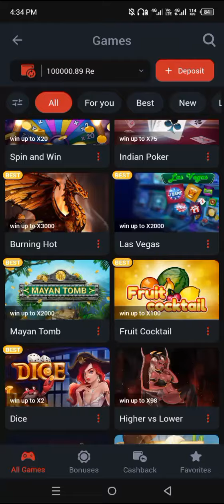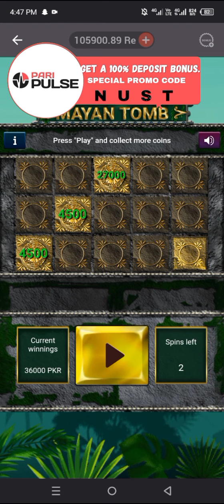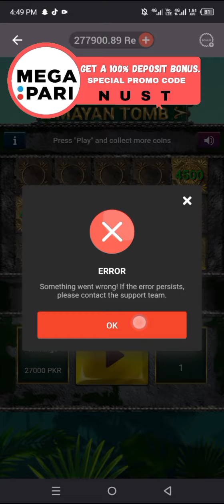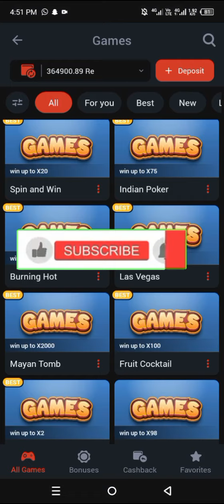100,000 To 500,000 || mayan tomb review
1xbet mayan tomb
1xbet mayan tomb game hack file download
1xbet mayan tomb game review
1xbet mayan tomb hack script
1xbet mayan tomb tips
1xbet mayan tomb winning tricks and tips
mayan tomb 1xbet tutorial
mayan tomb game 1xbet
mayan tomb review
mayan tomb slot game by 1xbetnew 1xbet mayan tomb game
play mayan tomb game online
winning tricks and tips for 1xbet mayan tomb
Thebigjackpot7Gamble with 1xbet
mayan tomb game full review
mayan tomb 1xbet hack

TheBigJackpot7
1xbetpromocodeNUST
MelbetpromocodeNUST
LinebetpromocodeNUST
MegaparipromocodeNUST
paripulsepromocodeNUST
paripesapromocodeNUST
888promocodeNUST
Thebigjacpot7
GambleWith1xbet
TheBigJacpot7
Gamblewith1xbet
thebigjacpot7
gamblewith1xbet

1xbet
1xbet mayan tomb game review
melbet
1xbet mayan tomb
1xbet mayan tomb winning tricks and tips
1xbet mayan tomb hack script
new 1xbet mayan tomb game
mayan tomb slot game by 1xbet
1xbet games
1xbet mayan tomb game
1xbet mayan tomb game hack file download
1xbet mayan tomb tips
mayan tomb 1xbet game
cazino
1xbet casino mayan tomb game
qos23
mayan tomb game tips and tricks
kazino
mayan tomb game
стратегия
1xbet account
1xbet casino
mayan tomb
mayan tomb 1xbet
bos26
linebet
betwinner
1xbet new mayan tomb game
strategiya2022
التسجيل فى موقع 1xbet
طريقة عمل حساب تجريبي على موقع 1xbet
سكربت لعبة الجوهرة في لعبة 1xbet
pod7nad
طريقة التسجيل على موقع ون اكس بيت
1xgames
ازاى اسجل في موقع 1xbet
سكربت الطياره فى لعبة 1xbet
aviator
ازاى اكسب فلوس كتير في لعبة 1xbet
pulishlash
ازاى اكسب في لعبة ون اكس بيت
سكربت التفاحه فى لعبة 1xbet
yangistrategiya
yangitaktika
strategiya2021
1xbet account registration
1xbet hindi
1xbet kaise khele
1xbet deposit
1xbet registration
1xbet app
melbat new game mayan
কিভাবে খেলবেন 1xbat নিউ গেম
notun game
নতুন গেম
1xbet withdrawal
1xbet bangladesh
1xbet account create
1xbet tutorial
1xbet account kivabe khulbo
1xbet cash deposit
কিভাবে 1xbet
কিভাবে 1xbet একাউন্ট খুলবেন
1xbet account opening
1xbet 2023
how to create 1xbet account
mortalkombatstrategiya
1xbet kivabe khele
mayan tomb play 1xbet
1xbet crash game
как получить бонус в 1хбет
где скачать 1xbet на андроид 2023
как скачать 1xbet на android
как поднять денег в 1хбет
как заработать в интернете
как пополнить баланс 1хбет
как заработать в 1xbet
сообщество
mayan tomb game 1xbet trick
mayan tomb game 1xbet hack
mayan tomb game 1xbet hack trick 1xbet
морталкомбат
под7над2022
под7надстратегия
под7надтактика
1хигра
tip
how to play mayan tomb game 1xbet
crystal 1xbet
словил занос в кристалах
кристаллы 1хбет.
поднялся с тысячи рублей по стратегии в crystal 1xbet
megapari
paripulse
mayan tomb game 1xbet paripulse megapri melbet
ловлю заносы в новой игре... что лучше? crystal или mayan tomb в 1xbet
taktika1xgames
sugar rush
melbet account
melbet account create
melbet account registration
promo 1xbet
1xbet hacks
mayan tomb game winning tips
mayan tomb game winning tricks
1xbet new game winning tips and tricks
1xbet crash
melbet new account
melbet registration
melbet 2023
melbet bonus
mostbet
1win
melbet app
melbet account verification
melbet account open
melbet account opening 2023
1xbet new game mayan tomb winning tips and tricks?
how to win in mayan tomb?
1xbet mayan tomb tricks
1xbet mayan tomb casino
online earning
online gambling
mayan tomb 1xbet adventure
mayan tomb full tutorial
1xbet mayan tomb game winning tricks
1xbet mayan tomb tricks and tips
1xbet mayan tomb game hack script
how to play mayan tomb game
online betting
1xbet betting tutorial
1xbet new game mayan tomb?
how to play 1xbet mayan tomb?
1xbet game
1xbet hack
1xbet free
xbet
1 xbet
wanted
cleocatra
craziy time
raptor
big bamboo
gates of olympus
zanos
bomba
3000x
the dogg hause
starlight princess
gamble with 1xbet
vertual bola games
sarik ludoman
strim kazino
1xbat
vertual bola
thebigjackpot7
mayan tomb review
max win
1000x
internetdan pul ishlash
pul yutish
yutish siri
games
pul ishlash
stroteg